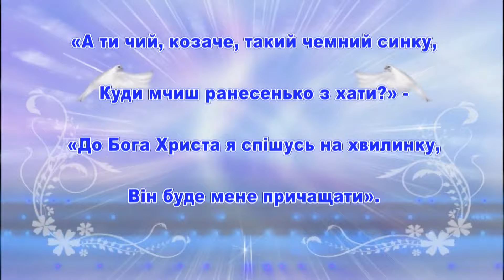Перше Причастя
Перша Сповідь та Урочисте Святе Причастя.
     Однією з найважливіших подій у житті кожної людини є Перша Сповідь та Святе Причастя, оскільки ми вперше починаємо спілкуватися з Богом, даємо Йому обітницю пройти свій життєвий шлях, сповідуючи християнські закони. Вся родина, у якій росте майбутній маленький християнин чи християнка старанно готується до цієї хвилюючої події, чекає на неї з нетерпінням, адже Перше Причастя – перепустка в особливий світ життя з Богом, Воно духовно збагачує і зміцнює дитину.
      Починаючи з семи років, діти свідомо й добровільно приступають до Першої Сповіді і Урочистого Святого Причастя. Цій незабутній події передує велика підготовка, адже Перша Сповідь – як перший у житті іспит. Вперше доводиться аналізувати свої вчинки, вперше про них треба щиро-щиро розповісти священику, покаятися перед Богом.
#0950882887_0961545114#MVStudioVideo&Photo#